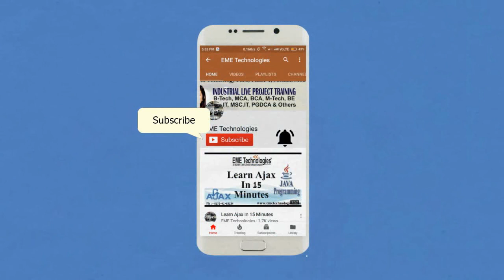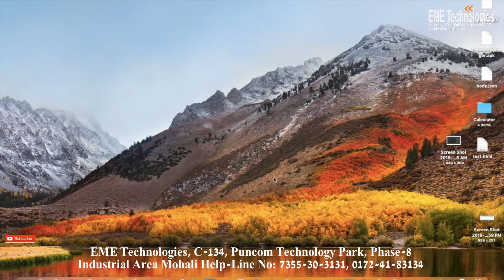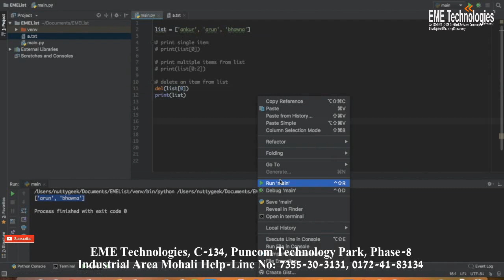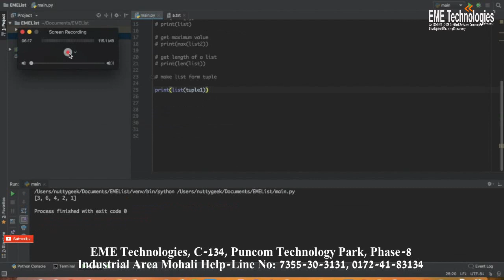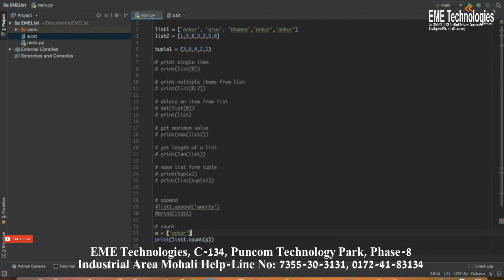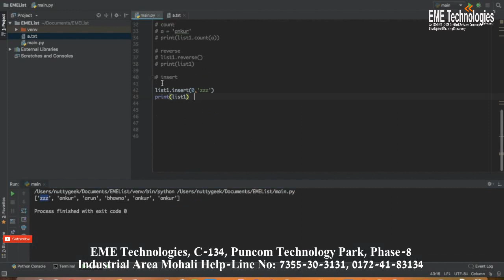Python Tutorial For Beginners - Python List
python for beginners | python tutorial for beginners | python tutorial for beginners with examples | python tutorial advanced | python videos for beginners.

learn about python list.